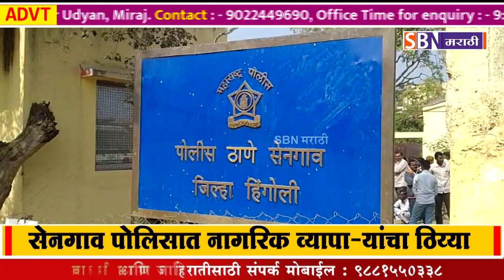हिंगोली सेनगाव सापडगाव येथील यात्रेत अवैध धंदे सुरु असल्याची तक्रार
हिंगोली सेनगाव सापडगाव येथील यात्रेत अवैध धंदे सुरु असल्याची तक्रार, अवैध व्यवसाय चालत नसल्याचा दावा करीत सेनगाव पोलिसांत नागरिकांचा ठिया.@